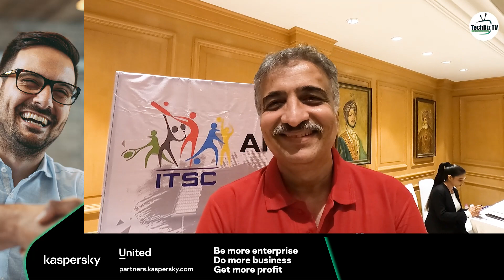ITL Cricket Cup 2023 Launch Party I Exclusive Chat with Mr. Devendra Sayani, DC Infotech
To know about the launch party, ITL Cup, Channel Business and etc, Rajeev Ranjan, Editor, Techbiz TV (A video platform by Digital Terminal) exclusively talked to Mr. Devendra Sayani, Director, DC Infotech And Communication Ltd. Check out this video to know more.